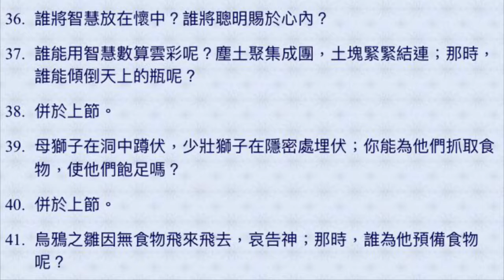有聲聖經 約伯記 38 （國語女聲）